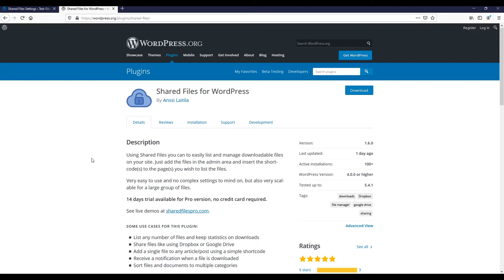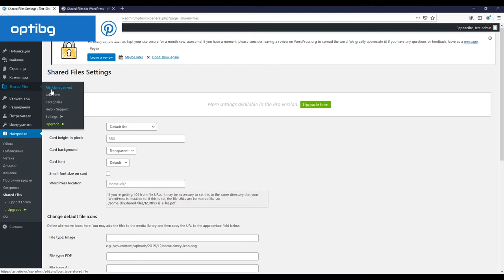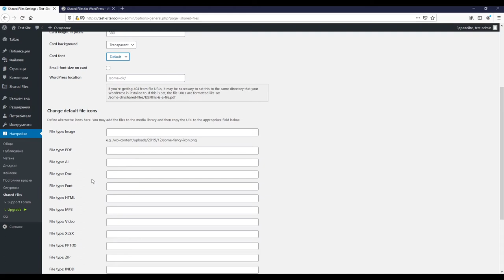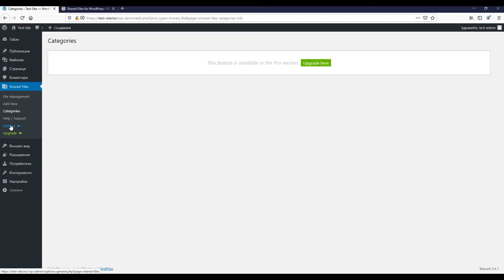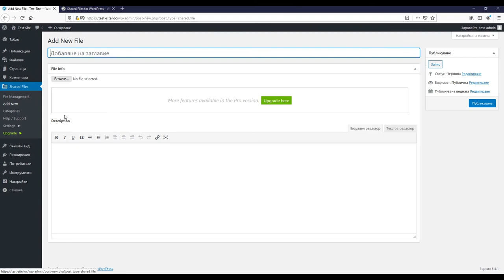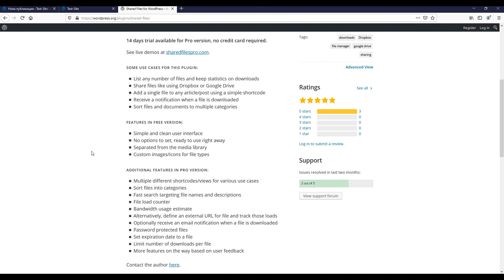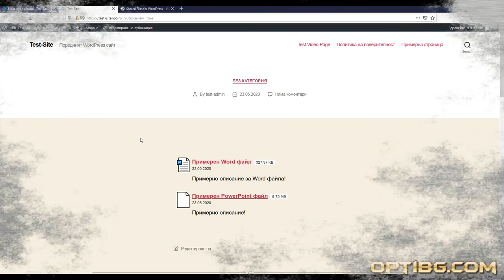Урок №72 - Споделяй файлове чрез Shared Files for WordPress 📂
Добави всички файлове, които желаеш да споделиш в твоя WordPress сайт. 📂 Опиши ги с коректни заглавия и описания и просто ги обяви за сваляне на удобно място - статия, страница, custom post type, widget и други. ✅ Посетителите ще могат да видят добре подредена структура от файлове и да изтеглят желаните от тях. 👍 Всичко това е възможно чрез безплатната версия на плъгина за WordPress - Shared Files for WordPress. А платената му версия може да ти осигури много повече. Ако желаеш, запознай се с нея от страницата на плъгина